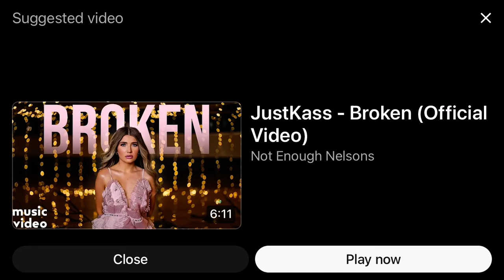Hrapper or piper